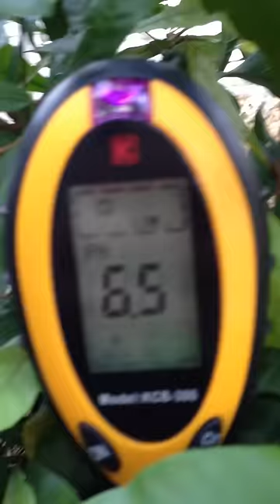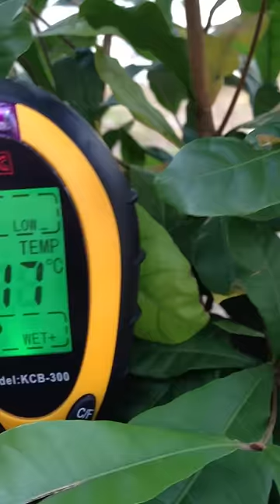Miracle Fruit Tree Problem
hello here is a video of my 2 Miracle Fruit Tree Problem ones good and green and one is looking bad with borwn leaves and thay dont get much sun

(1) i have 2 miracle fruit trees and they are not doing good and i have looked up some info about the tree and everyone is saying either opposite things or different things ...

i need to know do they like or need full sun  or not  i was told yes and no

and what's the ph need to be at and.. i dont know how to get acid fertilizer  but i have been cutting off green pine needles so they can brake down in the soil and i have doen the brown nedles and even pine bark and oke leaves and still nothing and water with rain water and use a 10-10-10 fertilizer ..  i get little green buds that turn into white flowers and then 2 says lets the blower and bud are both brown and fall off  ...  i am  just really confused